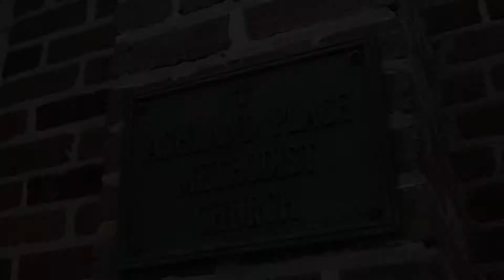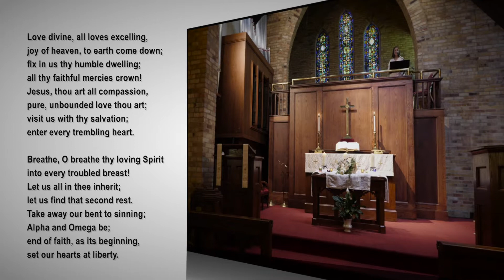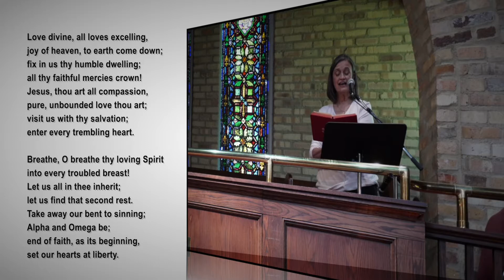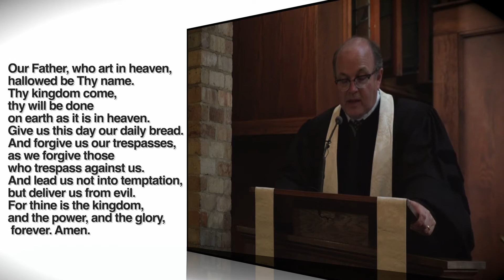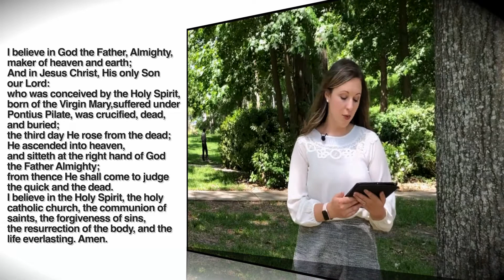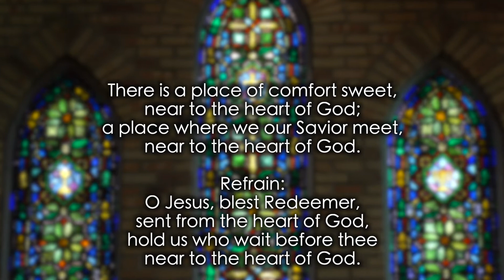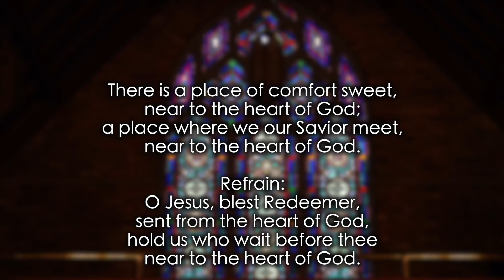Lessons from Lockdown - May 17, 2020 - Ashland Place UMC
Join us here for worship in our Sunday sanctuary service. This week's message is from our our "Lessons from Lockdown" series delivered by Rev. Kristen Wright.